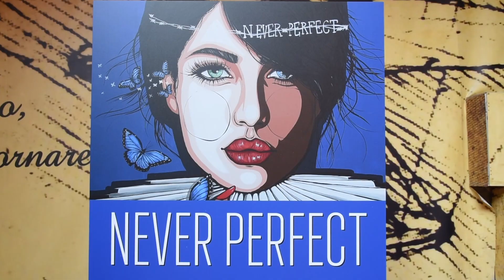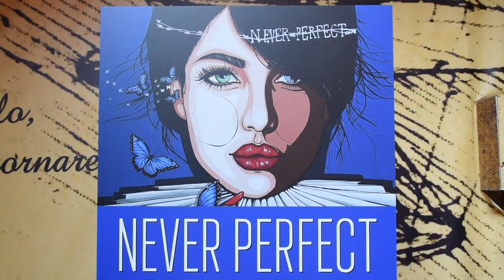Never Perfect: il progetto di Ferrara contro la violenza di genere in mostra a Vigevano